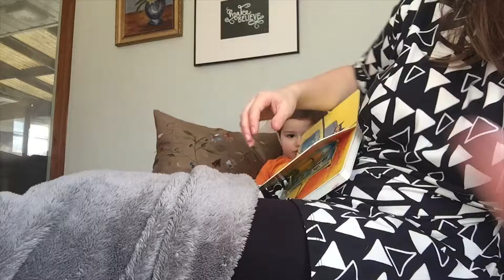Tea Couch [Feb 23, 2017 Vlog]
This is what we did on February 23, 2017.  JR is 580 days old.  Maxwell is 70 days old.